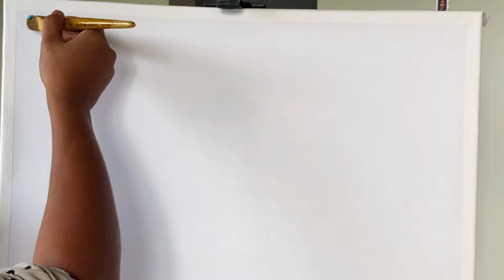Welcome Spring! An old farm in the spring blossom/ Painting for Beginners/ Acrylic/Spring Painting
Spring  in the old farm with cherry blossom.
You can use any colour combinations by using the acrylic paints upon your taste.